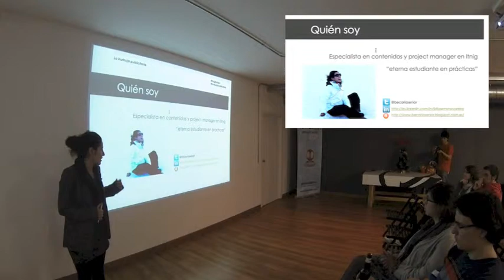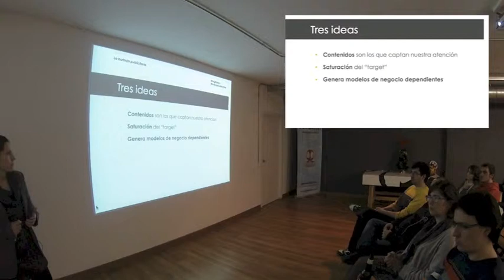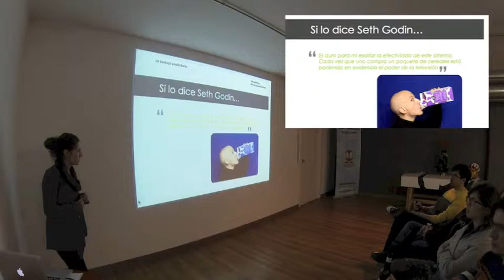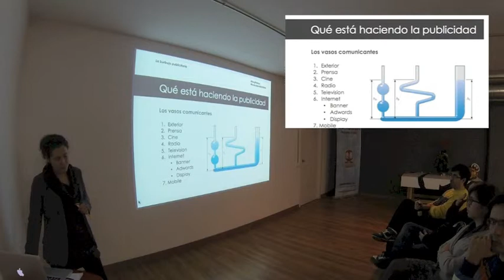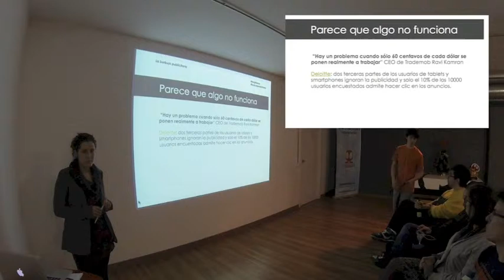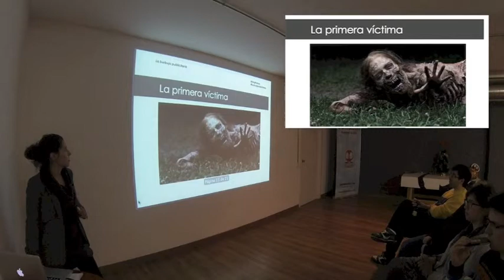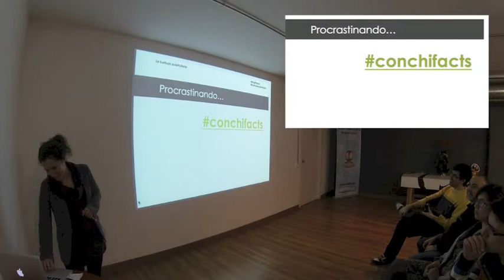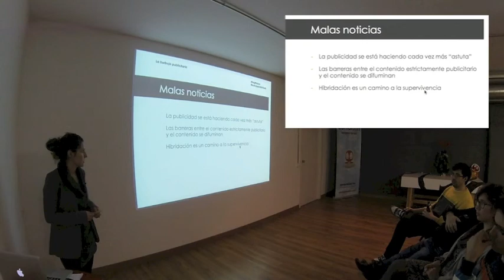The Advertising Bubble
The advertising industry is growing spectacularly. Is this growth sustainable? Or rather, is it credible? Lídia Serrano will find out if this is a speculative phenomenon similar to other bubbles or, on the contrary, it makes sense to say that this is an industry that keeps its promises. In our next itnig Friday you will find out all the truth about the advertising bubble, or not...